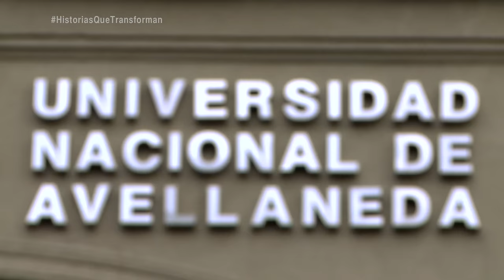Científicos argentinos repatriados para impulsar la ciencia. HistoriasQueTransforman.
"Los investigadores argentinos que estaban viviendo en el exterior por falta de oportunidades y reconocimiento, vuelven al país gracias a una política del Estado Nacional que promueve su regreso y permanencia para que puedan desarrollar sus actividades y así fortalecer las capacidades científicas y tecnológicas del país.
HistoriasQueTransforman es una campaña organizada por ministerios y organismos públicos del Estado Nacional que cuenta historias de vida modificadas por las políticas públicas que se llevaron a cabo en los últimos doce años."